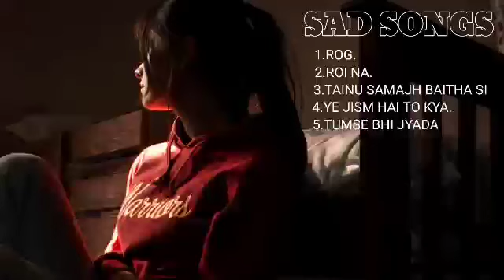Sad songs • feel the song • | love sad songs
Sanware song lyrics | Arijit Singh soul ful song

Aaj din chadeya song lyrics Arijit Singh